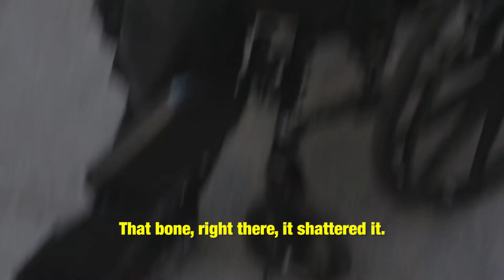SF DSA Homelessness and Healthcare